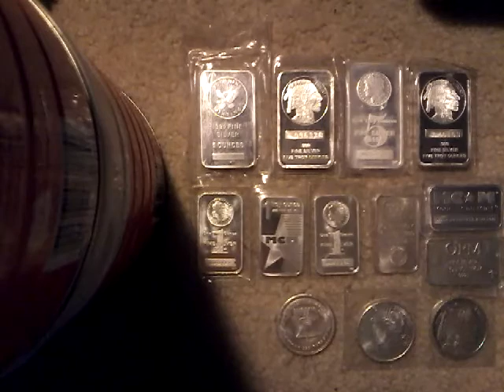Silver stacking is the next big thing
In this video, I discuss how silver stacking may just be the next trend.